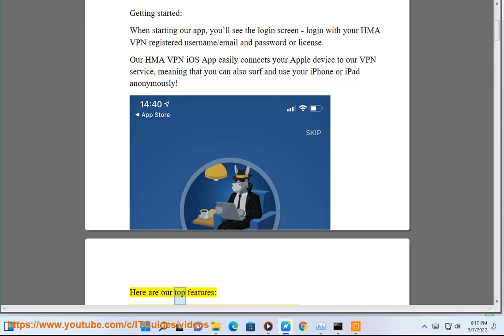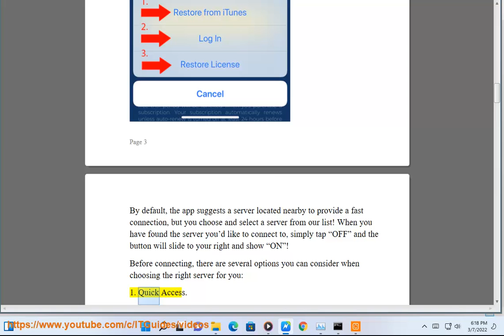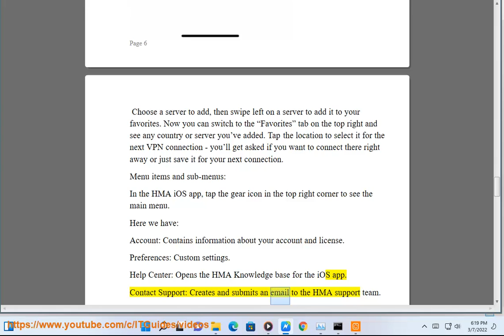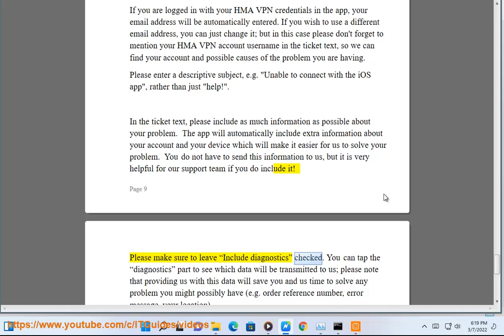Use HMA PRO VPN on iPhone & iPad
Here's how to use HMA PRO VPN on iPhone & iPad. Hit & try HMA VPN on your computer/devices later.